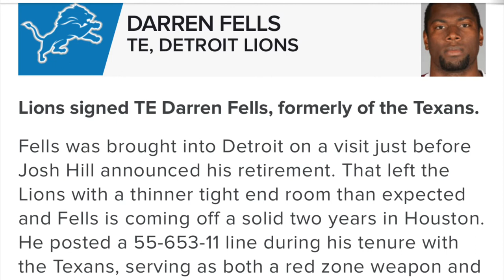Detroit Lions Sign Darren Fells Fantasy Football / NFL News